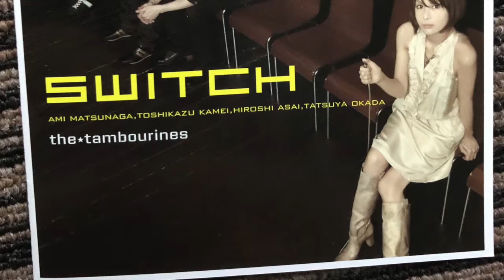『SWITCH』CM ドライブ編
7th mini AL『SWITCH』リリースの際に当時レギュラーで持たせて頂いたラジオ番組〝morning moka〟内で放送していた自作CMです。